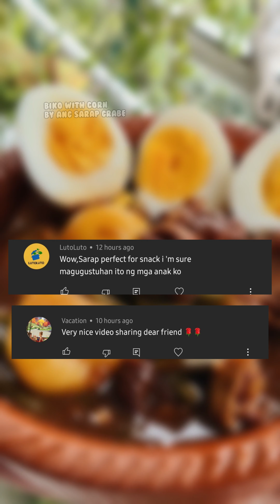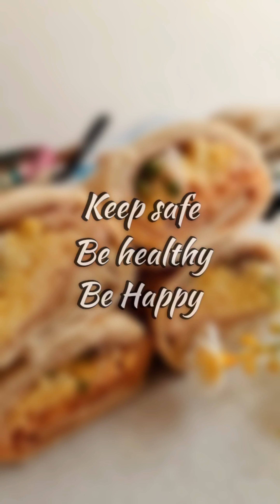BIKO at MAIS mas Pinabonggang pang negosyo at masarap pa na pangmiryenda!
By Ang Sarap Grabe

Measurements
2 cups glutinous rice
1 and 1/2 cup water

2 cans (400 ml each) coconut milk
Pich of salt
1 and 1/4 cup brown sugar

200 grams sweet kernel corn

Banana leaves